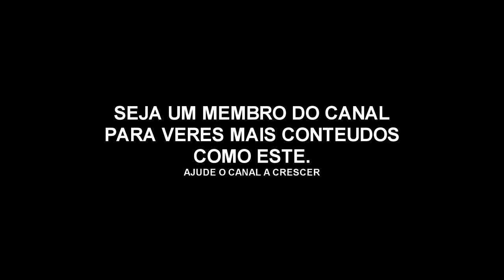Onde Os Fracos Desistem- Filme Angolano Making Of- Como foi gravado